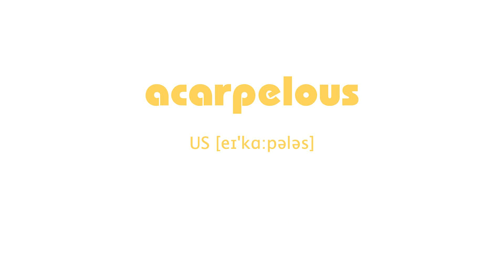How to Pronounce acarpelous with US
English Phonetic US [eɪ'kɑ:pələs]